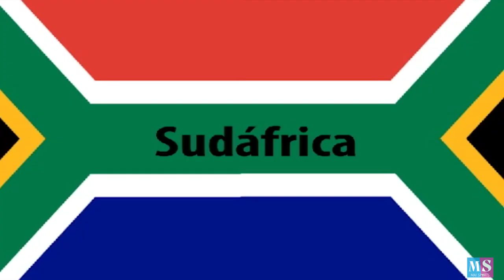MASCOTAS MUNDIALES | MAISPORTS 👩🏻⚽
Aficionados y Aficionadas del deporte, les traigo un nuevo video en mi canal donde recordamos a las mascotas de los mundiales más representativas 🏆⚽️

¿Las recuerdan? ¿Cuál es su favorita?